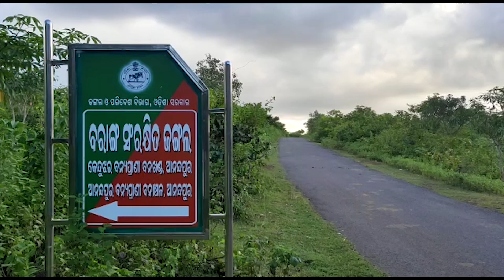ବରାଙ୍ଗ ସଂରକ୍ଷିତ ଜଙ୍ଗଲ ରୁ ଅବାଧରେ ପଶି ଔଷଧିୟ ବୃକ୍ଷ ସହ ଚେର ମୂଳ ତାଡି ନେବା ଘଟଣା || gitanjali news